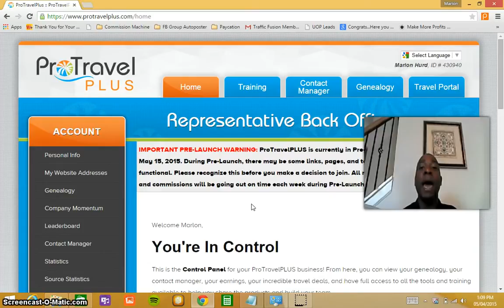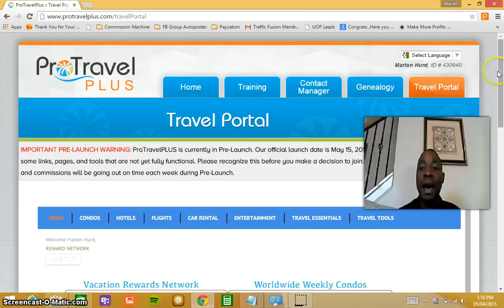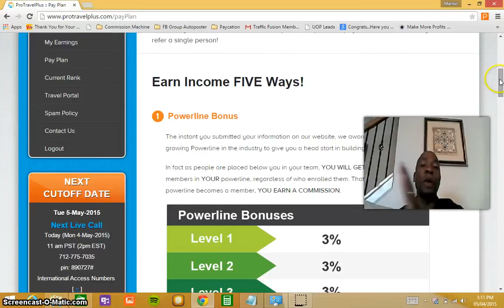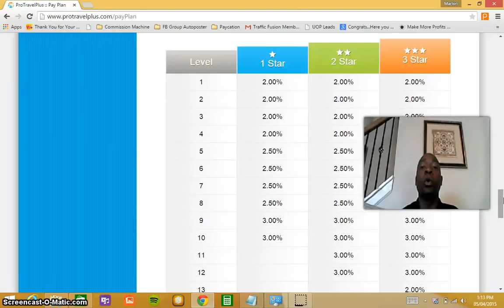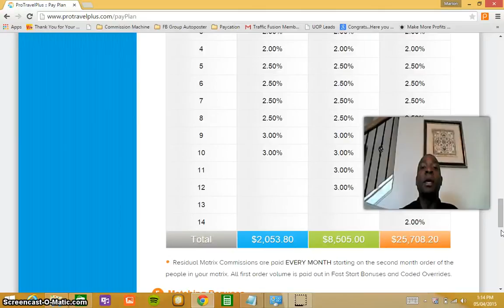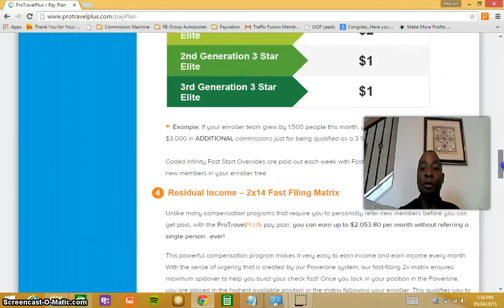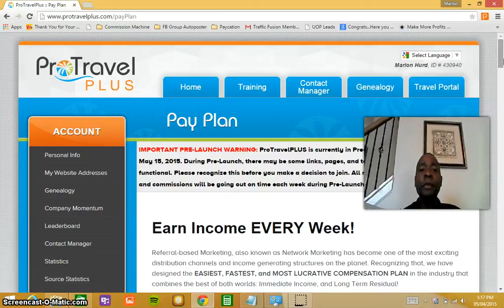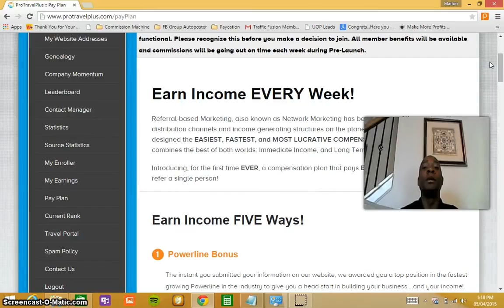ProTravel Plus comp. plan explained June 2015 ☜★☞ Brand New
Fastest Growing Team in Pro Travel Plus.
This opportunity is absolutely amazing!!
For the first time you have the opportunity to test the business opportunity ITSELF for FREE!!!

Grab yourself a FREE Pre Enroll position and watch it grow before you decide to upgrade to a paid position.

There is an opportunity for you to earn $2,000+ per month...RESIDUALLY...without recruiting anyone!!!

download free ,
games for free,
 movies online ,
download games,
download movies,
birthday ,
download programs ,
best films, Insurance,
Loans,
Mortgage,
Attorney,
Credit,
Lawyer,
Degree,
Hosting,
Claim,
Conference Call,
Trading,
Software,
Recovery,
Transfer,
Gas/Electricity,
Classes,
Rehab,
Treatment,
buisness travel lounge in japan,
american express,
your travel buisness,
buisness travelers,
Robin Williams,
World Cup,
Malaysia Airlines,
ALS Ice Bucket Challenge,
Flappy Bird,
Conchita Wurst,
ISIS,
Frozen,